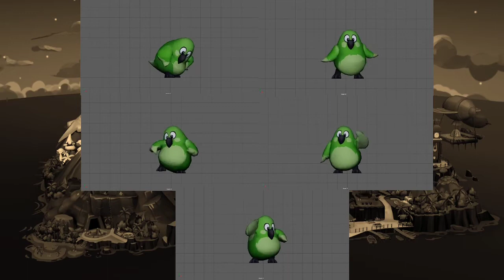Party Parrot World: New dance animations!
Hello I am agent you may know me from the Box Critters community but I have now moved on to Moose & Suits and Party Parrot Island but keeping my HQ channel theme. Additionally the links below will take you to the Developers Discord and Twitter as well as my own :}